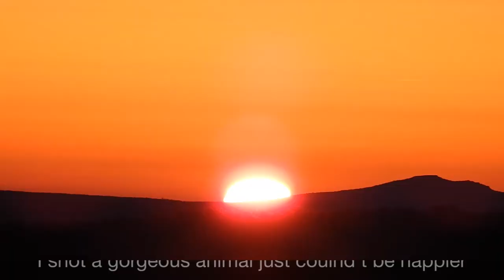Caza Hispanica, Spanish ibex hunting, Season 2016-2017 Highlights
Some highlights from our clients' hunts in Spain between November 2016 and May 2017 with Caza Hispanica